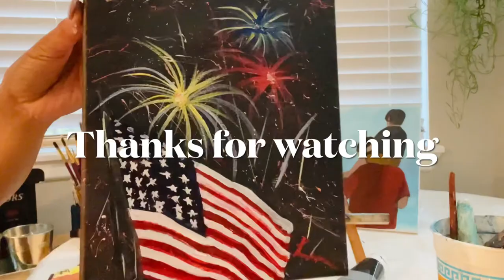4th of July acrylic painting || Timelapse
Happy 4th of July America